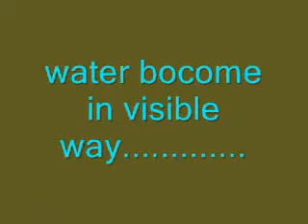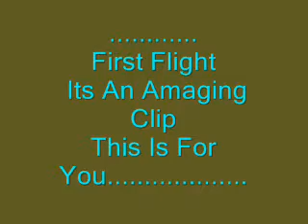PRA Movie 0001